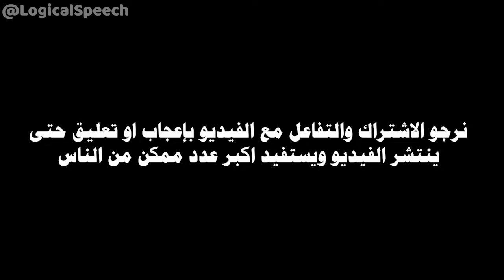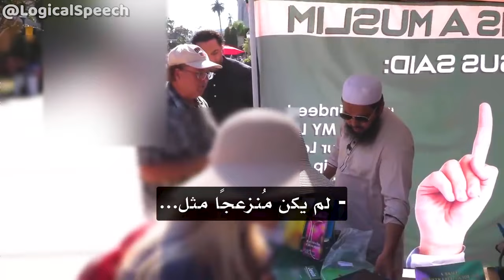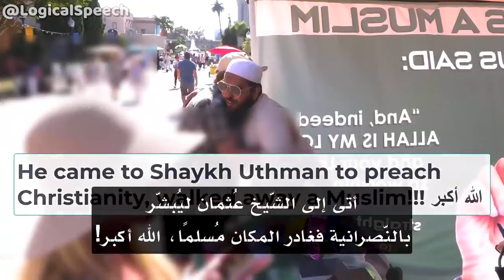جاء لينشر معتقداتة فغادر مسلماً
نرجوا الاشتراك و الاعجاب و التعليق على الفيديو حتى ينتشر و يستفاد اكبر قدر ممكن من الناس

@OneMessageFoundation القناة الاصلية